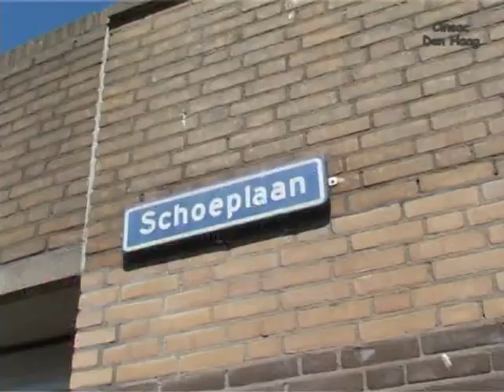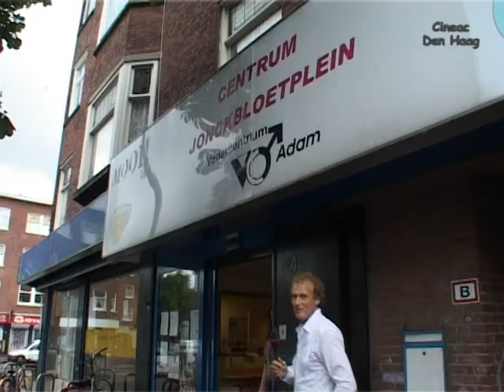Laakjournaal 11 juli 2009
1.HOT-festival in Julianakerk Transvaal
2.Mozaiekwijkfeest Schoeplaan
3.Ondernemer van de maand: Tropische Markt van mevrouw Rams